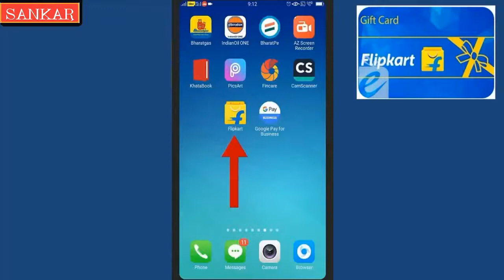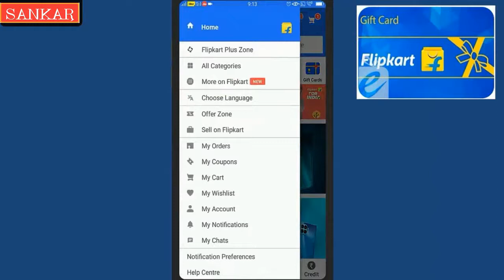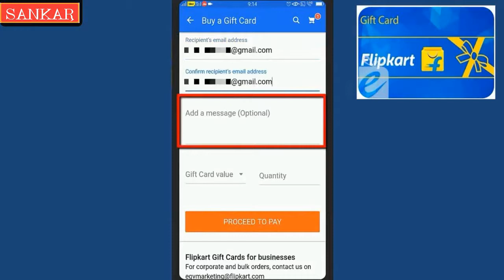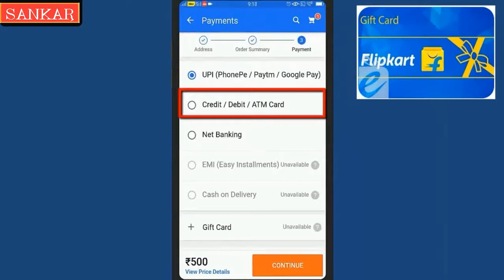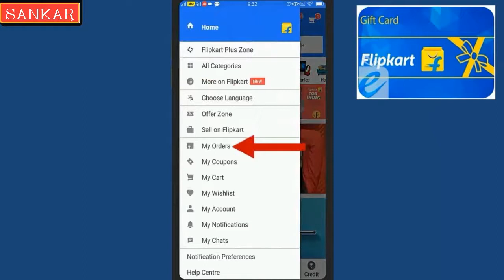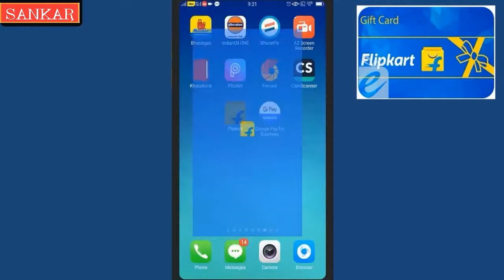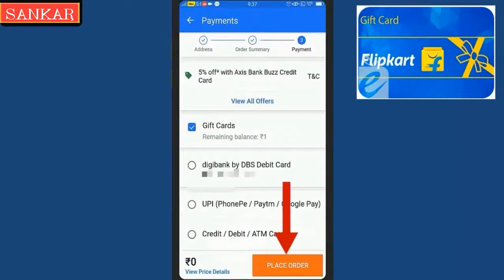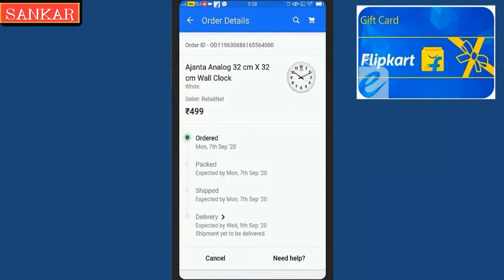Flipkart Gift Card kaise kharide or use kare | How to Buy and Use Flipkart Gift Card | sankar das